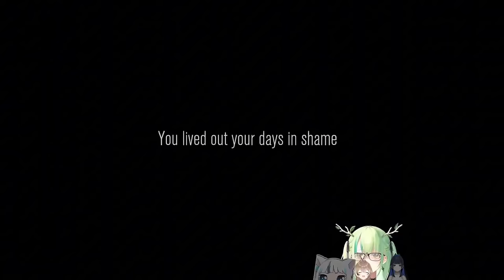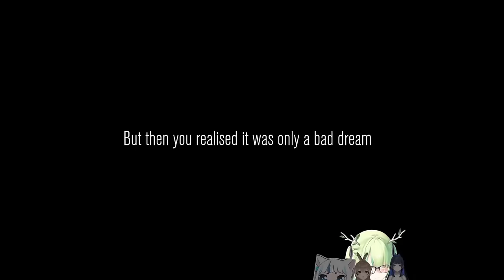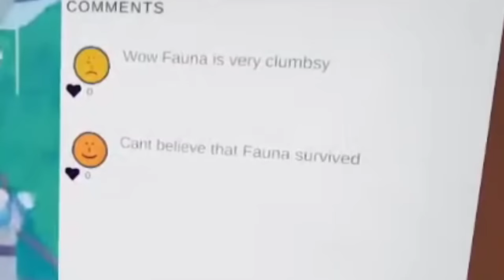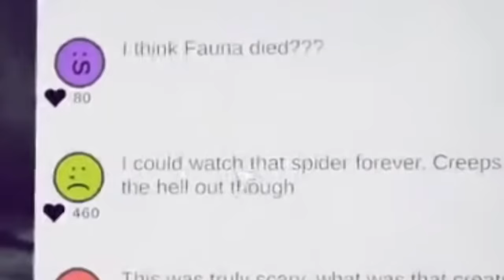𝗚𝘂𝗿𝗮, 𝗙𝗮𝘂𝗻𝗮, 𝗠𝘂𝗺𝗲𝗶 𝗮𝗻𝗱 𝗞𝗿𝗼𝗻𝗶𝗶 𝘄𝗶𝗹𝗹 𝗱𝗼 𝗮𝗻𝘆𝘁𝗵𝗶𝗻𝗴 𝗳𝗼𝗿 𝗰𝗼𝗻𝘁𝗲𝗻𝘁 |Hololive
Hololive
Hololive ch
hololive reaction
hololive animation
hololive english
holoadvent
holo x break
Holocure

ED ART by @Tkminnm from Twitter -

BGM used
DOVA-SYNDROME